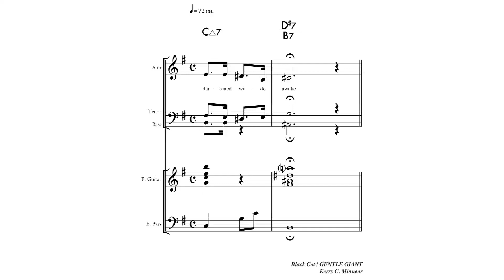Black Cat / Gentle Giant に見られる多調用例解説用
解説ブログ記事